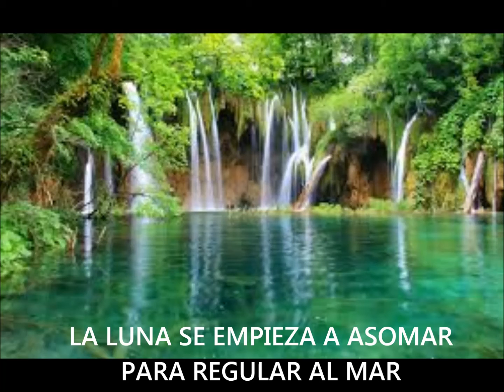REALISTAS UTÓPICOS - FLOTANDO